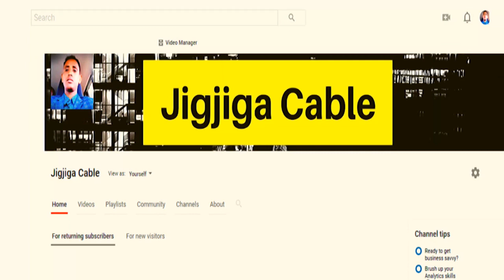DEG DEG Xukuumadda Tigreega Oo Ku Hanjabtay Inay Duqeeyn Doonto Gudaha Eritrea Iyo Sababta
This video is about DEG DEG Xukuumadda Tigreega Oo Ku Hanjabtay Inay Duqeeyn Doonto Gudaha Eritrea Iyo Sababta